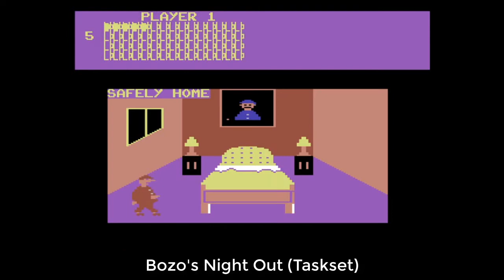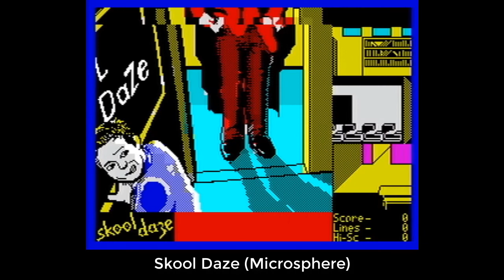A Collection of Quintessentially British 8 Bit Games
I take a look at a number of games that could only have originated from the UK.